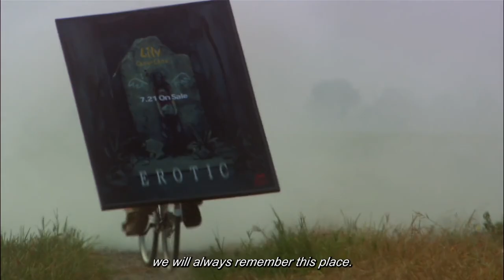A tribute to Shunji Iwai | Fantasia 2021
For its 25th anniversary, the Fantasia International Film Festival honoured writer, director and video artist Shunji Iwai with a Career Achievement Award.

His latest film, THE 12 DAY TALE OF THE MONSTER THAT DIED IN 8 – designed as a relief film for the Japanese film industry during the COVID-19 pandemic – perfectly captures the all-too-online moment in which we find ourselves. This is, however, only the latest example of Iwai’s preternatural talent for capturing and sublimating specific periods in life and culture: the unspoken feelings that accompany pivotal moments such as the end of elementary school (FIREWORKS, SHOULD WE SEE IT FROM THE OR THE BOTTOM?), moves to university (APRIL STORY), the uncertainty of marriage and adult life (A BRIDE FOR RIP VAN WINKLE), but also turn-of-the-millennium teen angst (ALL ABOUT LILY CHOU-CHOU), and what it means to live in increasingly interconnected times, via message boards, dating apps, or simple letters sent from lover to lover, across eons of feeling and time (LOVE LETTER, LAST LETTER). A chronicle of our changing hearts and changing times, Iwai’s filmography stands as one of Japanese cinema’s most unique and influential contributions.

Video edited by Eric Lavoie.